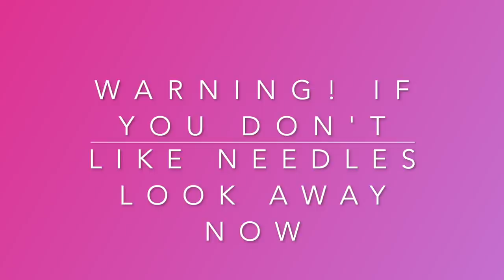Trying PROFHILO Treatment - MONDAY VLOG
White top (end of the video)
Wig-Raquel Welch Simmer in Shaded biscuit
Nails-Indigo Nails gel polish "Fashionista"

Canon G7X mark ii (for vlogging)